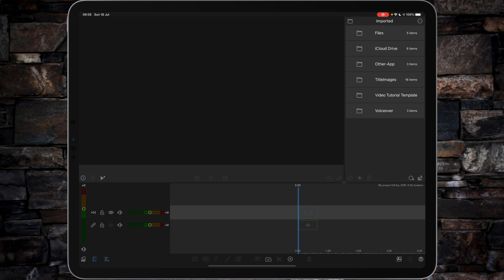Deleting Un-Deletable Folders And Files In LumaFusion For iPad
I’m actually doing some audio testing today. But this little “Quick Tip” managed to sneak out of mouth and I thought although not perfect, it was too good not to upload from everyone. So you get a short video for a Sunday and I get to check out new audio settings. Win! Win!

Cheers Stu

Tutorial #53